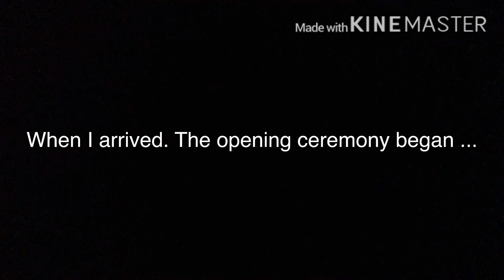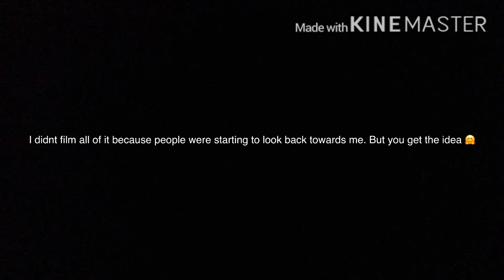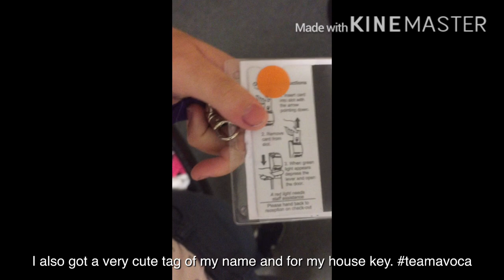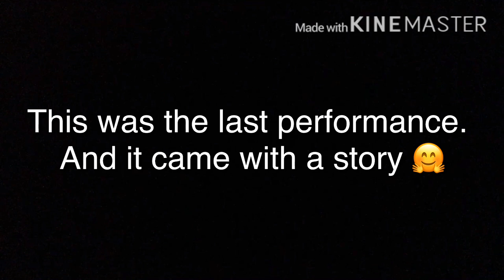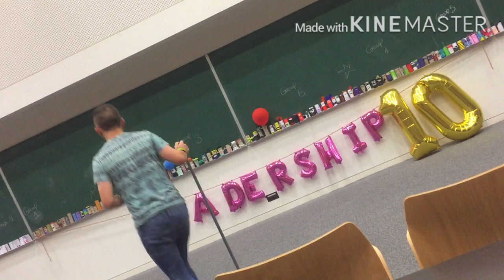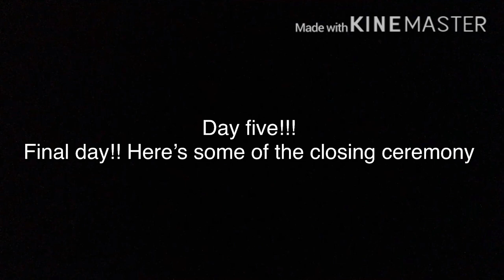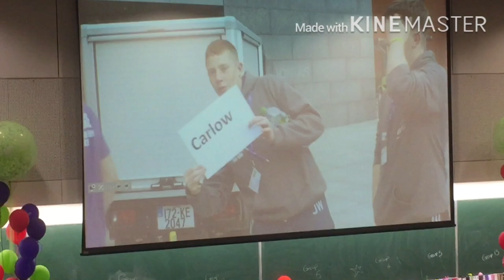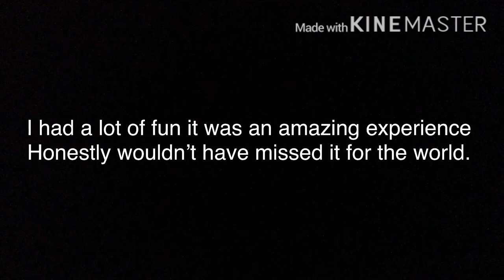my leadership 2018 conference // vlog \\ Tobias Harvey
this is what happened from the 31st of july to the 5 of august 2018.
i took part in the leadership for life conference with foroige